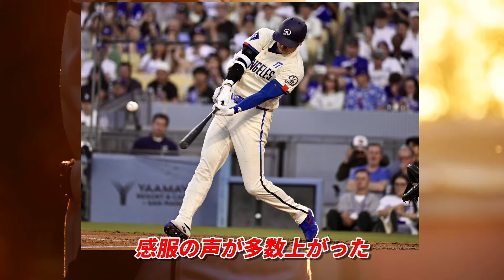大谷の打球音！別次元！エ軍放送局バリースポーツウェスト「打球音がやばすぎる！」